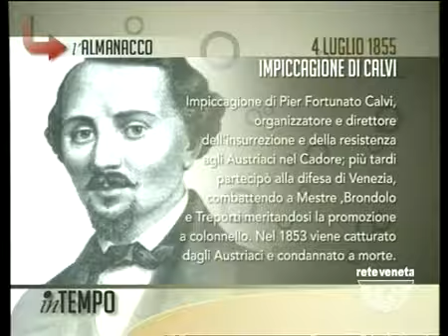IN TEMPO - 04/07/2014 5.55.54